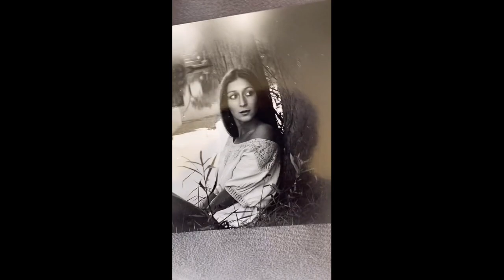LES MEILLEURES COMPILATIONS TIKTOK DE @louka__m (Partie 4)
ㅤㅤㅤㅤㅤㅤㅤㅤ❤️ Grab NordVPN deal! ❤️